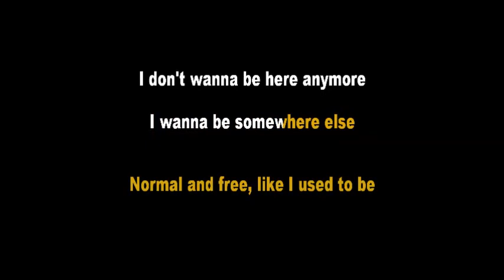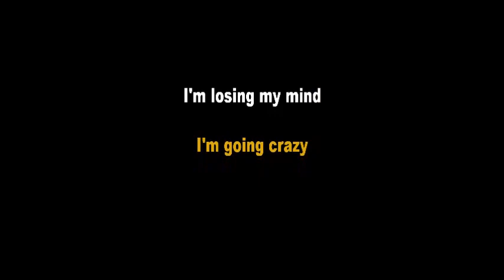Jessie J. - Big White Room (Acoustic Karaoke)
Jessie J. - Big White Room Acoustic Guitar Karaoke version